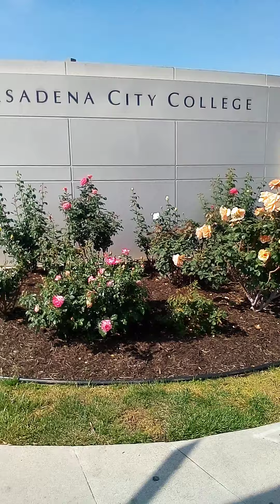THE PHILOSOPHY AND NARRATIVE OF THE DEMOCRAT/GLOBALIST/MARXIST PARTY AND THE U.S. MEDIA.